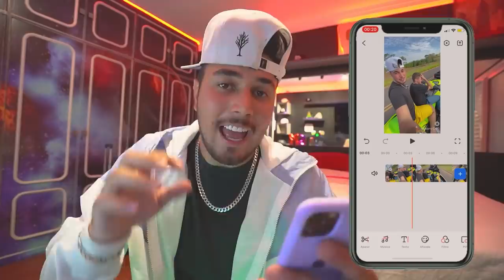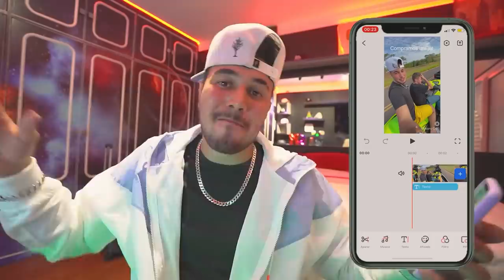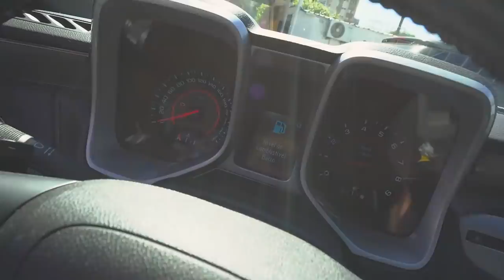ACABEI COM A TROLLAGEM - tirei as faixas rosa do Camaro !!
🤙 Carro do Canal:
Nissan - 350z

🤙 Pet do Canal:
Calopsita - PirikiTube